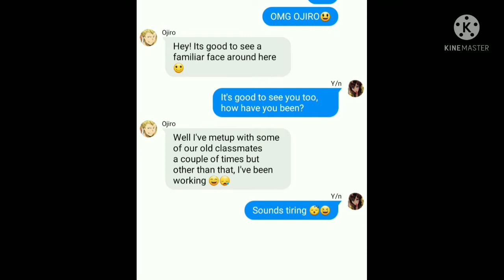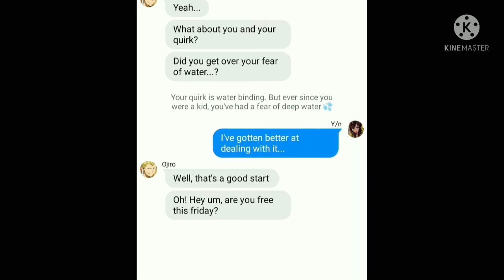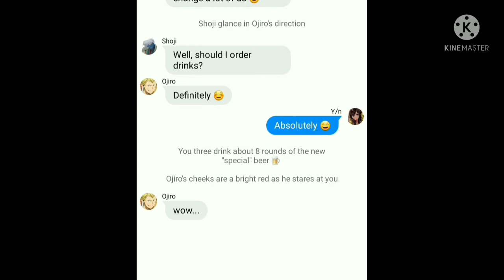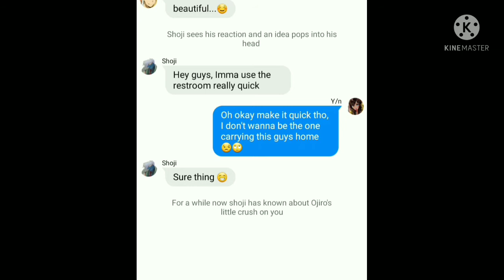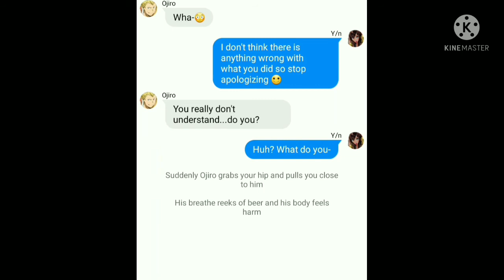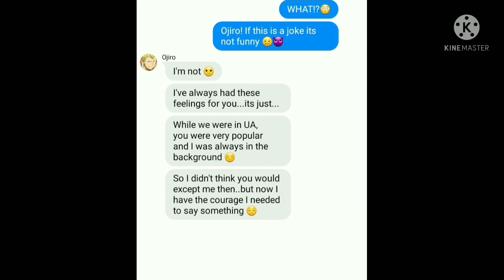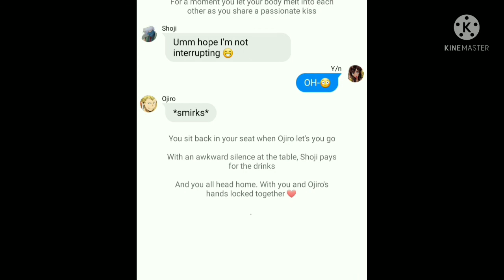///❤Ojiro-Short Story❤///( read description)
This is a little short story until I finish the next episode of shoji's love story.
Until next time Tearsquad :)